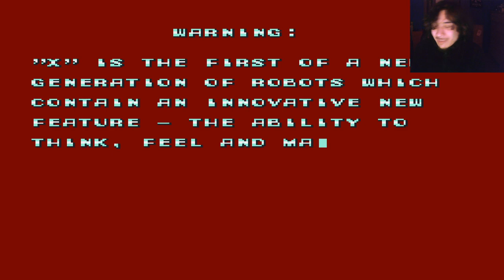EVERY MEGA MAN X GAME - No Hit Challenge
so in another jolly good video we are playing every single mega man x game BUT if i get hit ONCE i have to go to the next game in the series, enjoy the video!